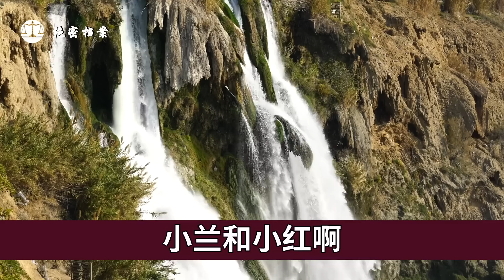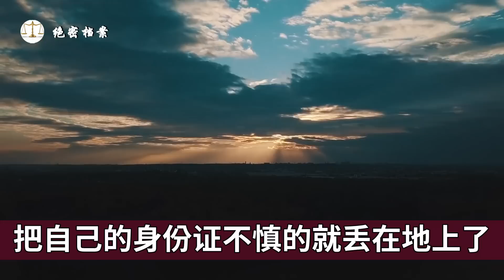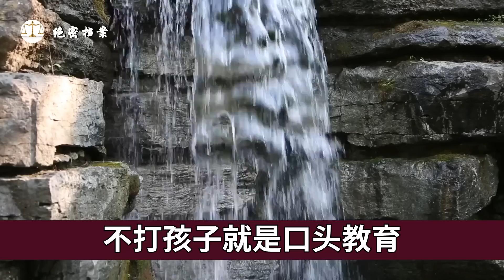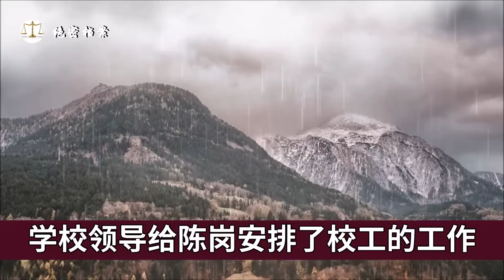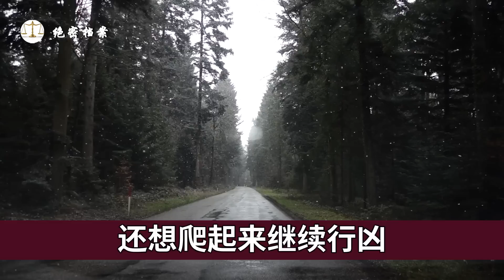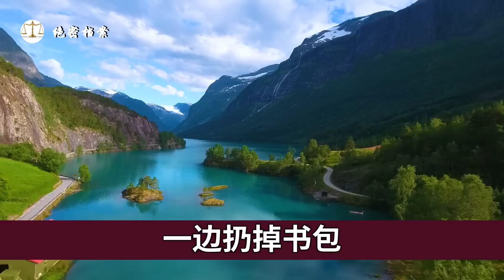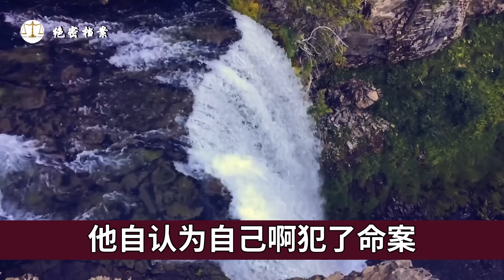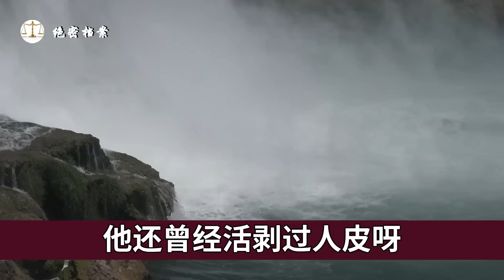最凶残的恶魔，外公是有名的土匪，连生殖器都被切下，警方都被现场惊呆了